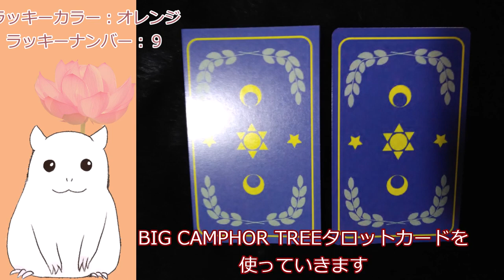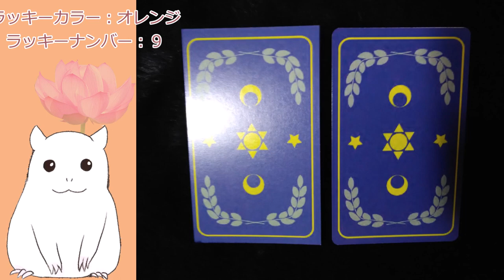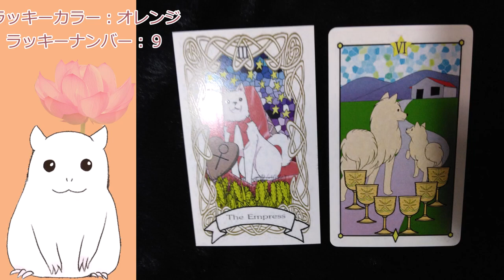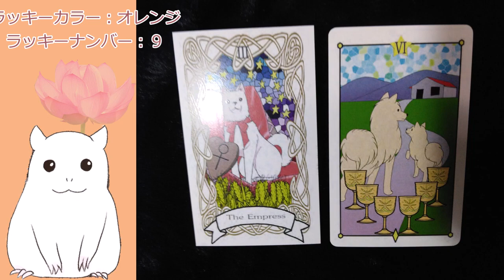【ゆっくり】本日の占い☆今日のアドバイス【見た時がタイミング】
オリジナルタロットデッキ「BIG CAMPHOR TREE」でのタロット占いです
かわいい動物たちが導き出してくれるヒントをゆっくりハムスターキナリがお届けします

日々の占い動画です。

何かあったときのお知らせはTwitterでします。

※しばらく英語訳をつけるようにしていましたがミスが多い上、登録者数再生数ともに変化がなかったため元に戻します。